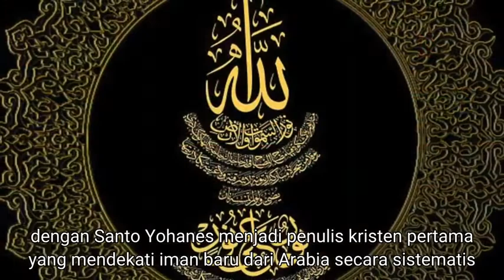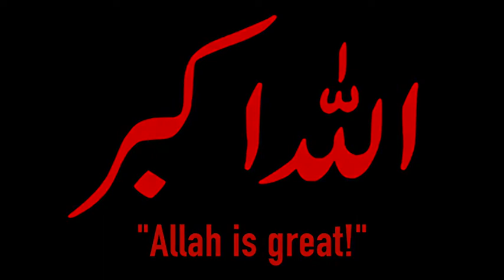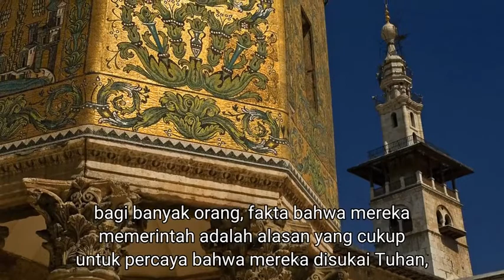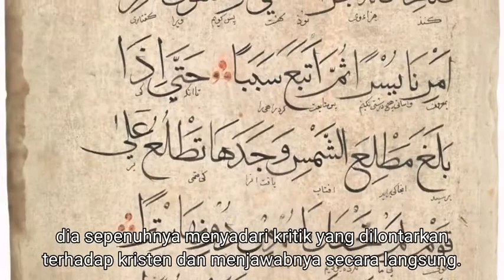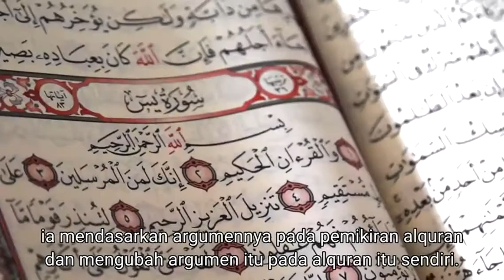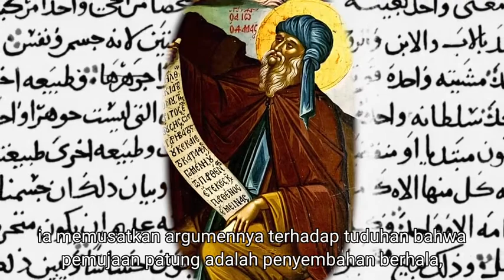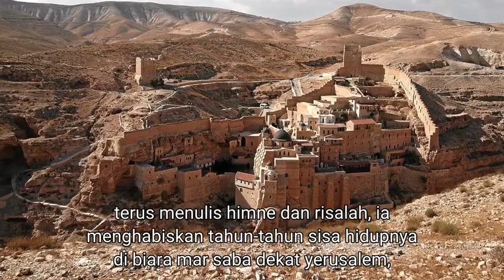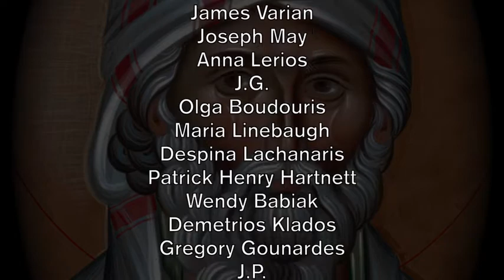Islam, ikon-ikon suci & Santo Yohanes dari Damaskus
Yohanes dari Damaskus adalah salah satu bapa gereja yang memiliki peran yang sangat penting dalam sejarah kekristenan di era kemunculan Islam sebagai agama baru. beliau berapologet untuk membela iman kekristenan, khususnya doktrin tritunggal, dari klaim-klaim muslim & mempertahankan iman dari klaim-klaim dari komunitas Kristen lainnya.

video ini hanya untuk memberikan sedikit sejarah kekristenan khususnya dari kacamata Kristen orthodoks.

Special thanks to TRISAGION FILMS for allowing me to use the video.